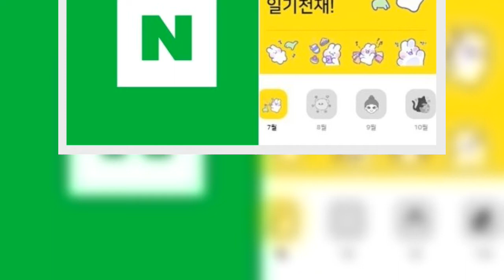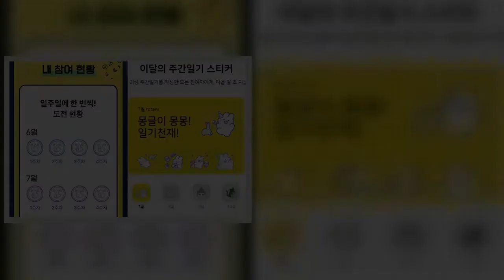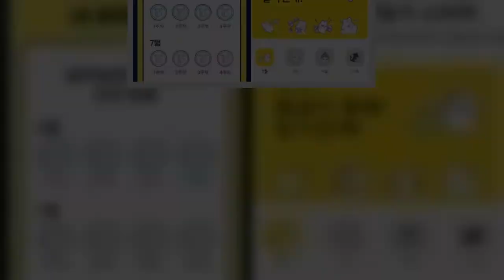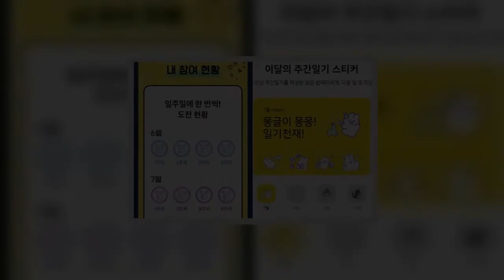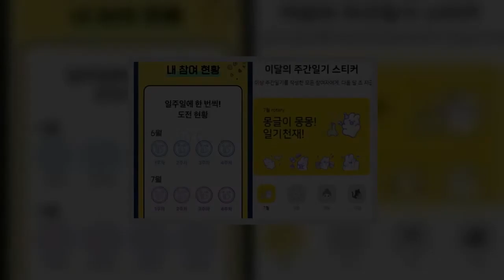"이것이 갓생" 왕년에 잘 나가던 SNS 시조새가 MZ세대를 끌어당긴 비법은 엄청난 상금도 스타 마케팅도 아녔다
출시 19년이 된 네이버 블로그가 MZ세대에게 뜨거운 관심을 받으며 제 2의 전성기를 누리고 있다. 지난달 6일부터 시작된 네이버 블로그의 ‘주간일기 챌린지’가 엄청난 인기를 누리고 있는 것. ‘주간일기 챌린지’는 12월까지 6개월간 진행되는 장기 프로젝트다. 매주 한 번 이상 지정된 카테고리에 전체 공개로 일기를 작성하면 자동 참여하는 형태다. 챌린지를 달성할 시 다양한 경품을 제공하여 참여율을 높였다.    ‘주간일기 챌린지’의 참여자 수는 3주차에 58만 명을 기록했다. 특히 이 중 MZ세대의 참여율은 58명만 명 중 90% 이상을 차지했다. MZ세대 사이에서 유행처럼 번지고 있는 ‘갓생 살기’의 일환으로 ‘챌린지’ 열풍이 돌고 있기 때문. MZ세대의 챌린지는 ‘하루 물 1L 마시기’, ‘하루 10분 산책하기’ 등 큰 목표가 아닌 소소한 목표로 성취감을 느끼는 것이 특징이다. ‘블로그 챌린지’ 역시 큰 어려움 없이 가볍게 시작할 수 있는 챌린지로 인기를 끌고 있다. 또한 이미